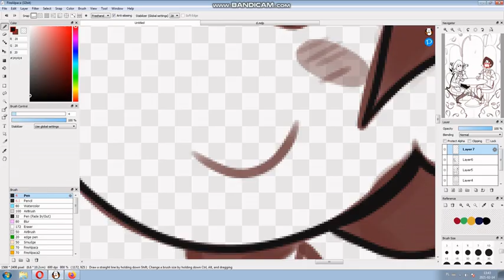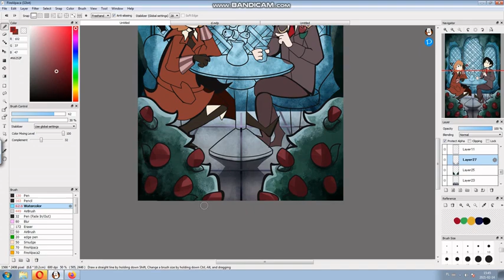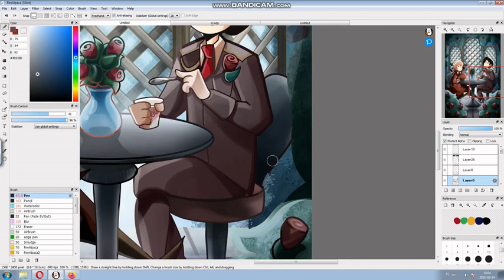|Hetalia| Romania and Bulgaria speedpaint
Drawing I made on Valentines day, but I was too lazy to edit and post it earlier I'm sorry-
ALSO 165 SUBSS? WhAA-
Thank you all so so so much!

Characters:
Romania
Bulgaria
They both belong to Himaruya Hidekaz, the author of Hetalia

Programs:
FireAlpaca
Bandicut, Bandicam